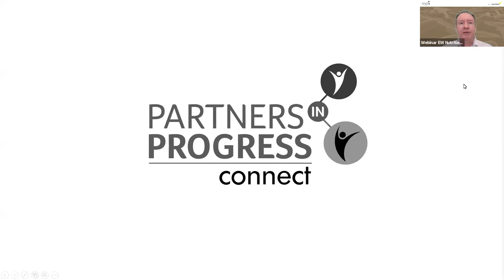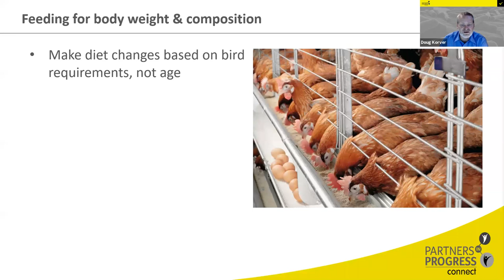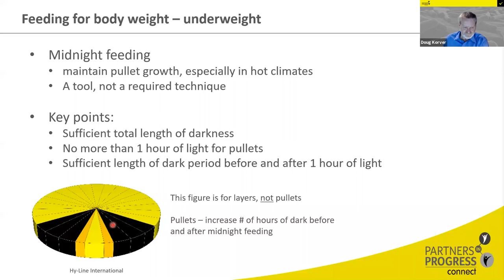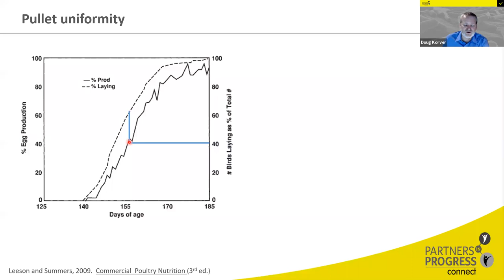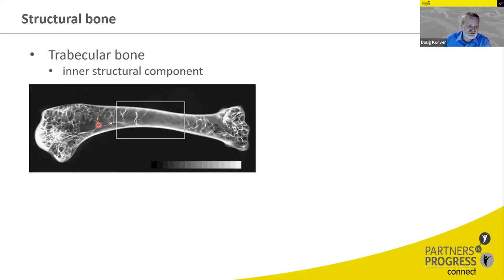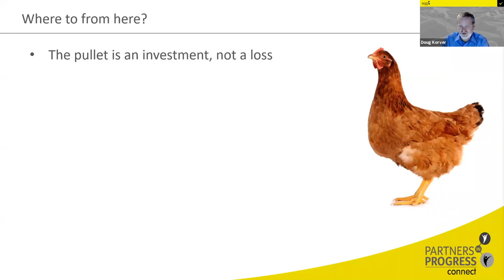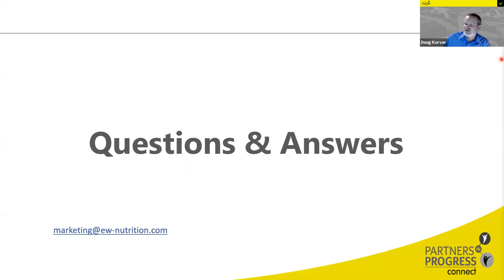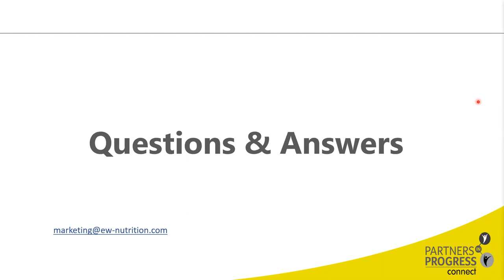Pullet Feeding Strategies for Successful Long Laying Cycles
The first layer-focused webinar is hosted by Professor Doug Korver
of the University of Alberta, a world-renowned poultry expert
specialized in poultry nutrition, and currently part of the National
Research Council’s committee to revise and update the old Nutrient
Requirements of Poultry. He was joined by panelists Ajay Bhoyar
and David Sherwood, from our global team.